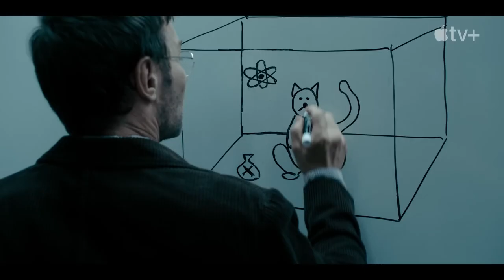Dark Matter — Official Trailer | Apple TV+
A man is abducted into an alternate version of his life. Amid the mind-bending landscape of lives he could've lived, he embarks on a harrowing journey to get back to his true family and save them from a most terrifying foe: himself.
There are infinite realities. This is the one where Jason Dessen kidnaps himself. Based on the New York Times bestseller, Dark Matter premieres May 8.

Dark Matter is a sci-fi thriller series based on the blockbuster book by acclaimed, bestselling author Blake Crouch. The nine-episode series features an ensemble cast that includes Joel Edgerton, Jennifer Connelly, Alice Braga, Jimmi Simpson, Dayo Okeniyi and Oakes Fegley.

Hailed as one of the best sci-fi novels of the decade, Dark Matter is a story about the road not taken. The series will follow Jason Dessen (played by Joel Edgerton), a physicist, professor and family man who — one night while walking home on the streets of Chicago — is abducted into an alternate version of his life. Wonder quickly turns to nightmare when he tries to return to his reality amid the mind-bending landscape of lives he could have lived. In this labyrinth of realities, he embarks on a harrowing journey to get back to his true family and save them from the most terrifying, unbeatable foe imaginable: himself.

Crouch serves as executive producer, showrunner, and writer alongside executive producers Matt Tolmach and David Manpearl for Matt Tolmach Productions, and Joel Edgerton. Dark Matter is produced for Apple TV+ by Sony Pictures Television.